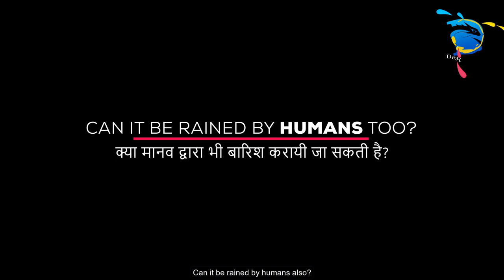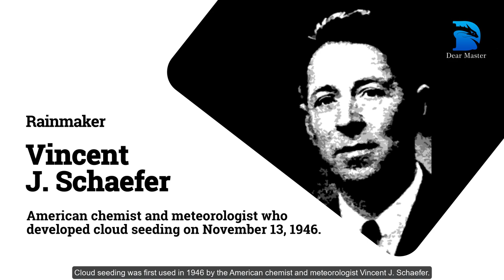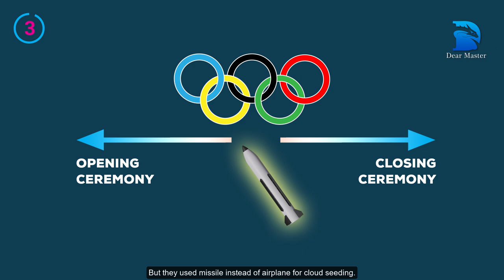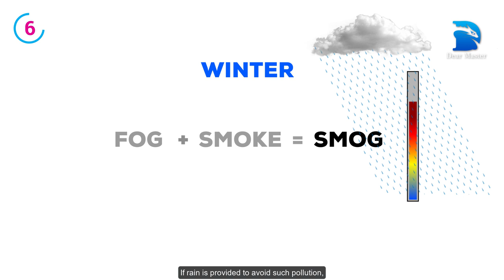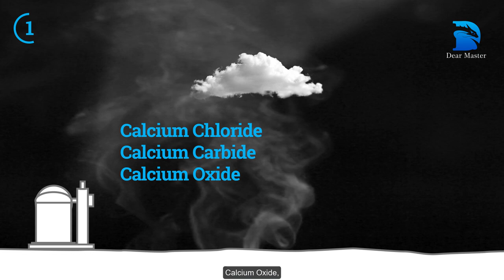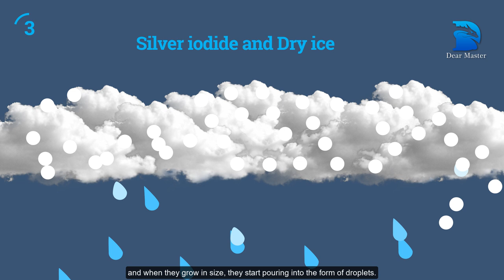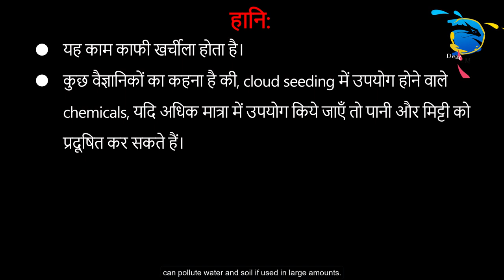What is cloud seeding? मानव निर्मित वर्षा या मेघ बीजन क्या है? in Hindi | Eng sub by Dear Master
In this video we will get to know about cloud seeding i.e. rain caused by humans, benefits and disadvantages of cloud seeding, and different usage of cloud seeding in many different countries of the world. We will also know some other interesting facts related to cloud seeding. In this video, information and facts are explained in a very easy way through 3D models and digital graphics. In addition, here is a list, in the description below, that shows the main points, along with the timing of the video. This will make it easier to reach any point in the video.

00:50 - Can it be rained by humans also?
01:21 - What is cloud seeding?
02:05 - Example 1 (how and where cloud seeding is being used in the world)
02:48 - Example 2
03:12 - Example 3
03:42 - Example 4
04:30 - Example 5
05:02 - Example 6
05:59 - Example 7
06:25 - How is cloud seeding done?
07:09 - Step 1
07:37 - Step 2
07:48 - Step 3
10:17 - Benefits of cloud seeding
10:31 - # Disadvantages of cloud seeding:

We have prepared this video in very easy language, with Hindi voice & English subtitle. In this video, we have tried to explain many things cloud seeding (rain by humans) in some easy ways, with 3D models, animations, digital & motion graphics. And we (Dear Master Team) hope that, you/everyone will surely like this video.

Comments & Critics welcome.

This video is created by channel "Dear Master - Knowledge Unlimited" and the creators are Kamal Nishad & Arjun Singh from India.

“Copyright @ Dear Master - Knowledge Unlimited 2020. Any reproduction or illegal distribution of the content (script, image, text, sound, video) in any form will result in immediate action against the person concerned”.

A good way to say thanks to the creators,
Buy us a coffee or two or three... :)

इस वीडियो में हम क्लाउड सीडिंग यानी इंसानों द्वारा कराई जाने वाली बारिश, क्लाउड सीडिंग के लाभ, नुकसान, और विश्व के अलग-अलग कई देशों में क्लाउड सीडिंग के अलग-अलग उपयोग को जानेंगे। साथ ही क्लाउड सीडिंग से सम्बंधित कुछ अन्य रोचक तथ्यों को जानेंगे। इस वीडियो में, 3D मॉडल और डिजिटल ग्राफिक्स के माध्यम से एकदम आसान तरीके से जानकारियों और तथ्यों को समझाया गया है। इसके अलावा, यहां नीचे विवरण में, एक सूची दी गई है, जो वीडियो के समय के साथ, मुख्य बिंदुओं को दिखाती है। इससे वीडियो में किसी भी बिंदु तक पहुंचने में आसानी होगी।

00:50 - क्या मानव द्वारा भी बारिश करायी जा सकती है?
01:21 - क्लाउड सीडिंग क्या है?
02:05 - उदाहरण 1 (विश्व में cloud seeding का कहाँ-कहाँ और कैसे उपयोग किया जा रहा है?)
02:48 - उदाहरण 2
03:12 - उदाहरण 3
03:42 - उदाहरण 4
04:30 - उदाहरण 5
05:02 - उदाहरण 6
05:59 - उदाहरण 7
06:25 - क्लाउड सीडिंग (मेध बीजन) कैसे की जाती है?
07:09 - चरण 1
07:37 - चरण 2
07:48 - चरण 3
10:17 - क्लाउड सीडिंग के लाभ
10:31 - क्लाउड सीडिंग से होने वाले नुकसान

हमने हिंदी आवाज और अंग्रेजी उपशीर्षक (subtitle) के साथ, बहुत आसान भाषा में, यह विडियो तैयार किया है। इस वीडियो में हमने 3D मॉडल, एनीमेशन, डिजिटल एवं मोशन ग्राफिक्स के साथ कुछ आसान तरीकों से क्लाउड सीडिंग के बारे में समझाने की कोशिश किया है, और हमें (डियर मास्टर टीम) उम्मीद है कि, आप सभी को यह वीडियो जरूर पसंद आएगा।

हम टिप्पणियों (comments) और आलोचकों (critics) का स्वागत करते हैं।

यह वीडियो चैनल "Dear Master - Knowledge Unlimited" द्वारा बनाया गया है और रचनाकार भारत के कमल निषाद और अर्जुन सिंह हैं।

किसी भी रूप में हमारी सामग्री (स्क्रिप्ट, छवि, पाठ, ध्वनि, वीडियो आदि) के किसी भी प्रकार के बदलाव, नक़ल या अवैध वितरण करने से संबंधित व्यक्ति के खिलाफ तत्काल कार्रवाई होगी।"

विडियो बनाने वाले रचनाकारों को धन्यवाद कहने का एक अच्छा तरीका है की, उन्हें कॉफ़ी पिलायें।
A good way to say thanks to the creators, Buy us a coffee or two or three... :)